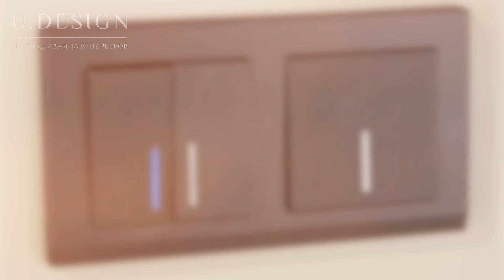САМЫЕ ПОПУЛЯРНЫЕ ОШИБКИ ВО ВРЕМЯ РЕМОНТА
В видео рассказываю пункты, о которых часто не задумываются на стадии ремонта, но когда начинают жить, понимают, что нужно было сделать по-другому. Посмотрите видео до конца, чтобы не повторять таких ошибок.

ТАЙМ-КОДЫ:
00:00 - 00:53 - вступление
00:54 - 02:00 - входная дверь
02:01 - 03:17 - розетки
03:18 - 06:44 - выключатели
06:45 - 07:51 - сценарии жизни
07:52 - 09:58 - экономия
09:59 - 12:04 - санузел
12:05 - 13:22 - кондиционер
13:23 - 14:21 - места хранения
14:22 - 14:40 - завершение